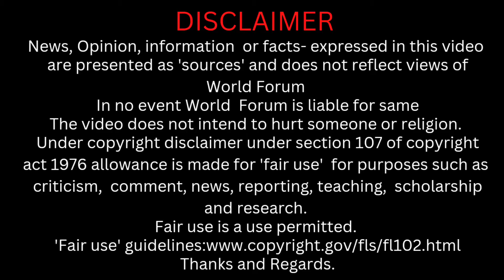Japan’s Future Aegis Missile Defense Ship Revealed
Japan's Ministry of Defense is developing the Aegis System Equipped Vessel (ASEV), a Ballistic Missile Defense (BMD) ship, to counter persistent missile threats from North Korea and China. The ASEV will have 128 Vertical Launch System (VLS) cells, enhancing its interception capabilities against ballistic missiles and hypersonic glide vehicles. The first ASEV is expected to be commissioned by March 2028, with another by March 2029. The ships will carry Standard Missile-6 (SM-6) for air defense and indigenous Type 12 anti-ship missiles. The region's security is precarious, given flashpoints in the Korean Peninsula, South China Sea, and Taiwan Straits.